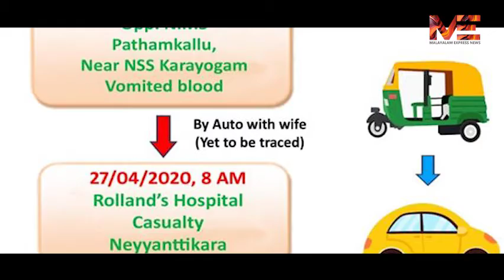തിരുവനന്തപുരം ജില്ലയിൽ പുതിയ ഹോട്ട്സ്പോട്ടുകൾ|Roundup@6